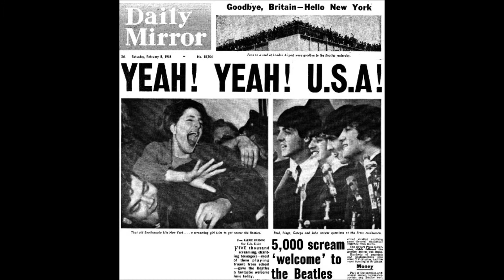ব্রিটিশ পপ গ্রুপ দ্য বিটলসের প্রথম আমেরিকা সফর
উনিশ শ' চৌষট্টি সালের ফেব্রুয়ারি মাসে বিশ্ববিখ্যাত ব্রিটিশ পপ গ্রুপ বিটলস প্রথম আমেরিকা সফরে যায়।
যুক্তরাষ্ট্রে তাদের বিমান নামার পর থেকেই তাদের এক নজর দেখার জন্য স্পর্শ করার জন্য ভক্তরা - বিশেষত মেয়ে ভক্তরা - পাগল হয়ে উঠেছিল। এই উন্মাদনার নামই হয়ে গিয়েছিল 'বিটল ম্যানিয়া'।
সেই বিটলম্যানিয়ায় আক্রান্ত হাজার হাজার আমেরিকান মেয়েদের একজন ছিলেন জুডিথ ক্রিস্টেন।
তখন জুডিথ ক্রিস্টেনের বয়েস ছিল মাত্র ১৫ - তখন তার নাম জুডিথ রিড। ফেব্রয়ারি মাসের সাত তারিখ ব্রিটিশ পপ গ্রুপ বিটলসের চার সদস্য জর্জ হ্যারিসন, পল ম্যাকার্টনি, রিংগো স্টার আর জন লেননকে নিয়ে একটি প্যান আ্যাম বিমান নামার কথা আমেরিকায়।
স্বপ্নের তারকাদের দেখার এই তো সুযোগ! জুডিথ ঠিক করলেন কিছুতেই এ সুযোগ হাতছাড়া করা যাবে না।
দু'দিন পর বিটলসের একটি লাইভ অনুষ্ঠান হলো এড সুলিভ্যান শো'তে। যা দেখেছিল সাত কোটিরও বেশি লোক। ওই বছরেরই শেষ দিকে বিটলসরা আবার আমেরিকায় এসে পুরো দেশ ঘুরে অনুষ্ঠান করলো। প্রতিটি জায়গাতেই তাদের অনুসরণ করেছিল ভক্তেরা।
জুডিথ ক্রিস্টেন বলছিলেন, "আমার জীবনের সবচেয়ে প্রিয় বছরগুলোর একটি হলো ১৯৬৪ সাল - এবং তা বিটলসদের জন্যই। তারা আমাকে যে আনন্দ দিয়েছে, এর মধ্যে দিয়ে যাদের সাথে বন্ধুত্ব হয়েছে - তার জন্যেই । আজও তাদের গানগুলো আমার প্রিয়, যা শুনিয়ে আমি আমার ছেলেমেয়েদের ঘুম পাড়িয়েছি। আজ পাঁচ দশক পরেও সেই গানগুলো আমার সঙ্গী। এই চার তরুণ আমার জীবনকে যা দিয়েছে - তা ভাষায় প্রকাশ করা যায় না। এসব কথা বলতে আমার গলা ধরে আসছে, কিন্তু আমি তাদের সত্যি খুব ভালোবাসি। মানুষ তো ভালোবাসাই চায়, আর আমি তা পেয়েছি।"
জুডিথ ক্রিস্টেন তার এই স্মৃতি বর্ণনা করেছেন বিবিসির লুসি বার্নসের কাছে - আর তা পরিবেশন করেছেন পুলক গুপ্ত।